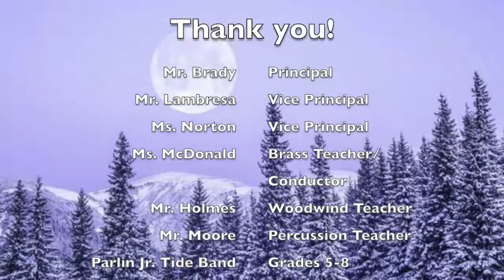Lafayette Jr Tide Band December Concert 2021 FULL